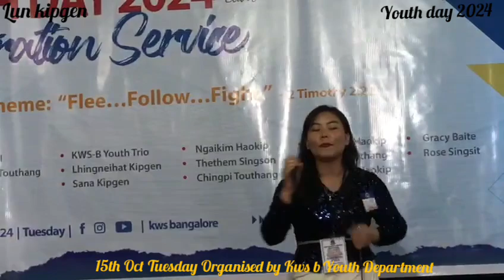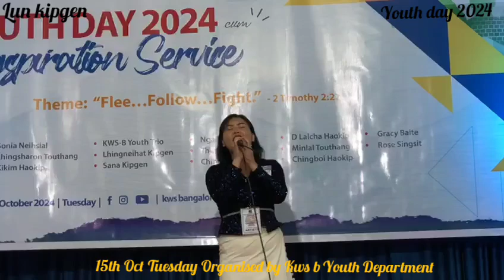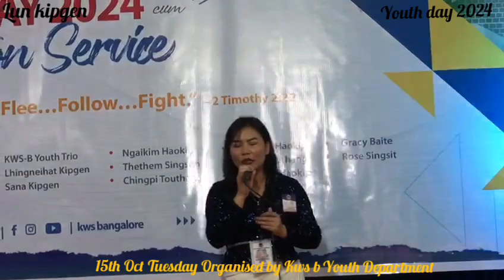Dingdet in🎙️Ng.Thethem Singson KWS B Youth Day 2024.